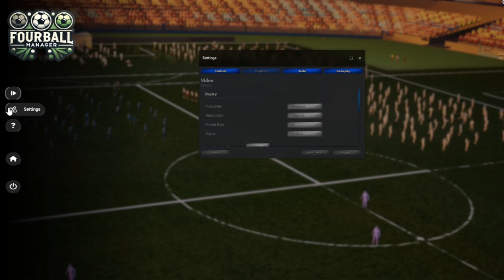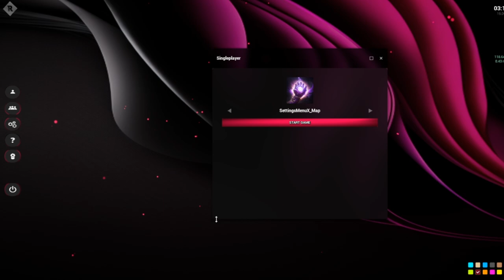Development Update 3: Fourball Manager 2025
Here's an update on Fourball Manager 2025
Got a bunch of animations and menu assets ready for the gameplay / management sections of the game. I'm thinking somewhere inbetween Football Manager and Fifa in terms of gameplay. I want detailed managment stuff but also great gameplay simulation and polished design.